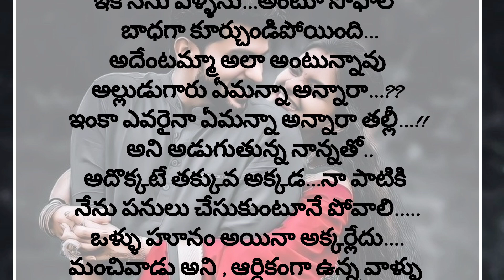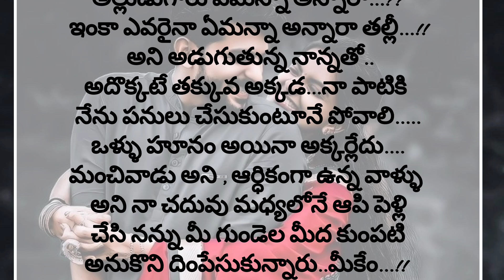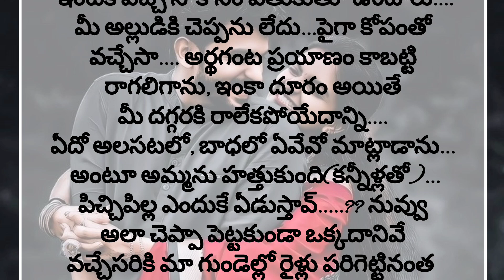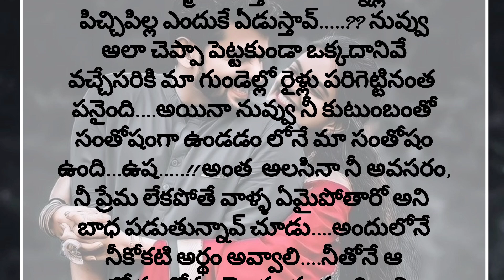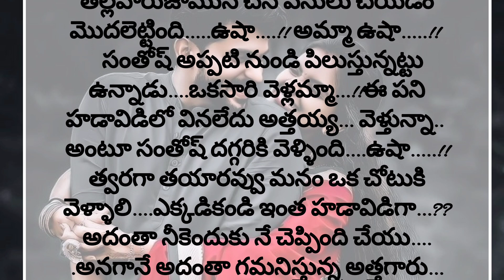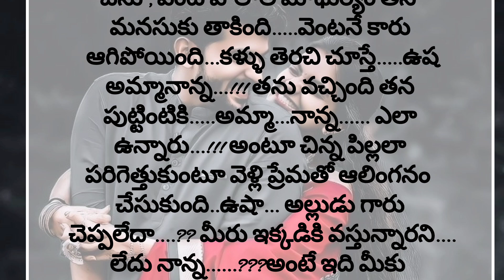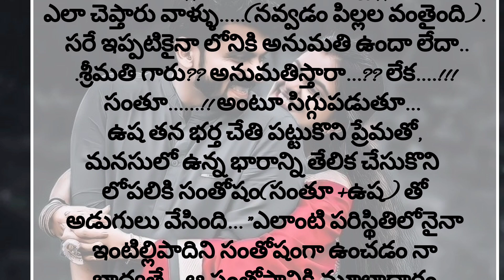ఇంటికి దీపం ఇల్లాలు స్టోరీ గురించి తెలుసుకుందాం ఎమోషనల్ స్టోరీ హార్ట్ టచింగ్ స్టోరీ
ఇంటికి దీపం ఇల్లాలు స్టోరీ గురించి తెలుసుకుందాం